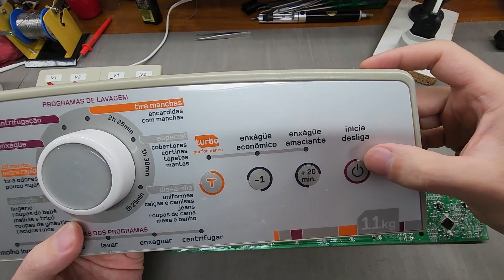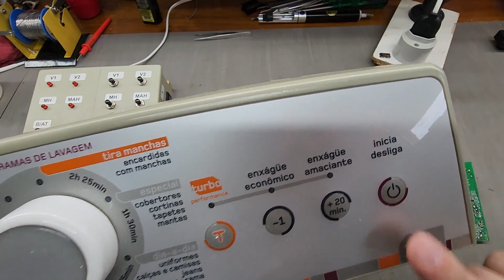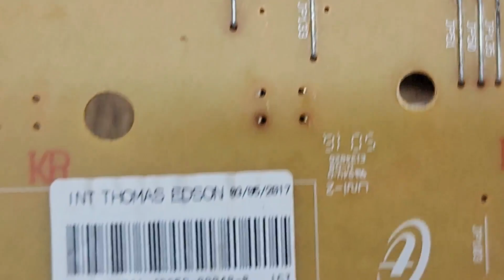PLACA BWL 11 NÃO INICIA O PROCESSO...